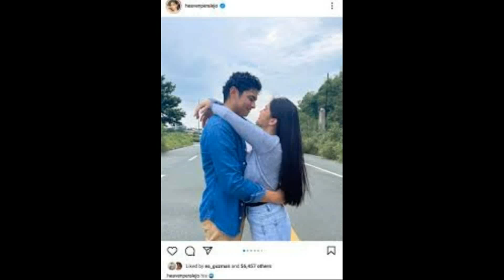CONFIRMED HIWALAY na si Heaven at Kiko!|Heaven Kiko BREAK NA!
Ogie Diaz KINUMPIRMA ang HIWALAYANG Kiko Estrada at Heaven Perelejo!